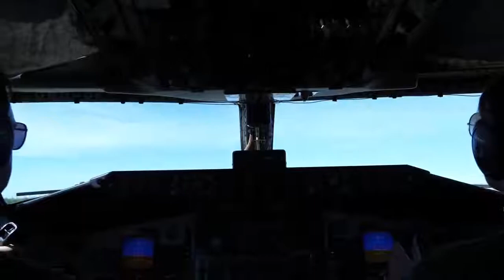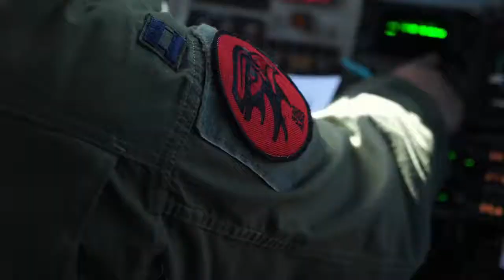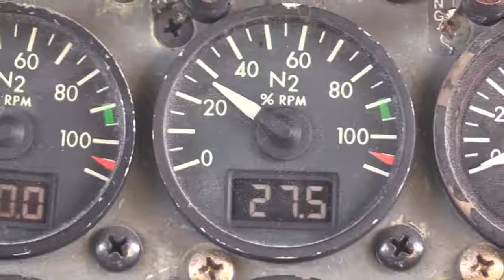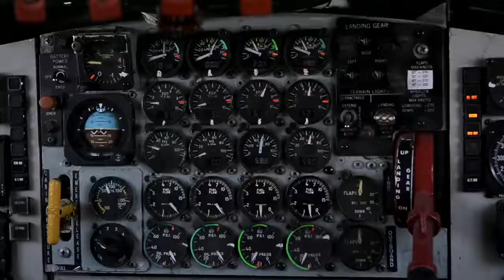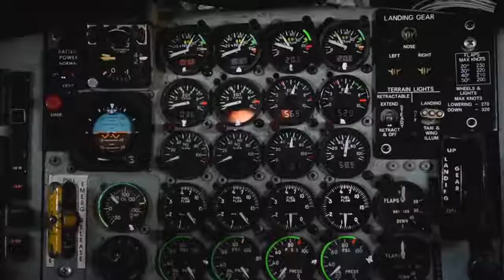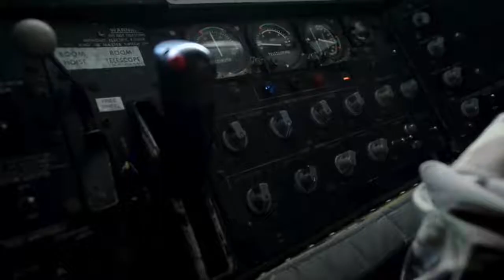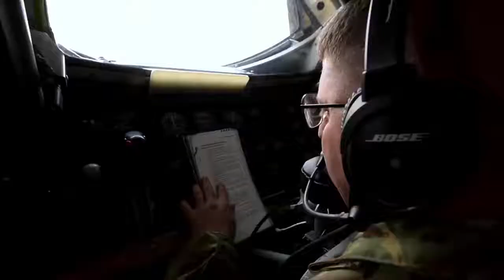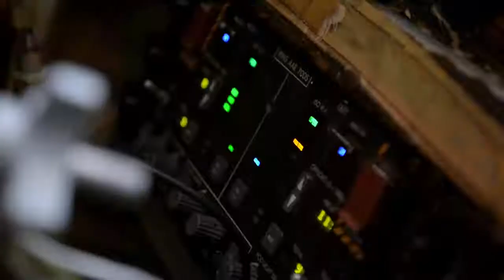Hi Res U S Warplane Footage 2017 • Public Domain